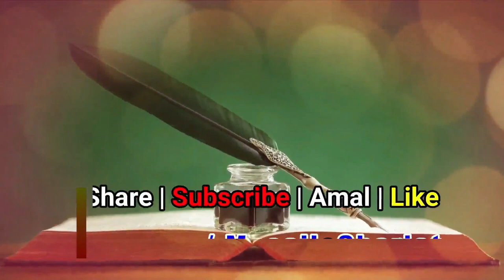kisi ke dil me kufriya waswase aate ho to kya usse bhi kafir ho jayenge dil me kufriya khyal ana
(NEWS & Update) 📰 📅⏰
Aane Wali Videos & Live Timing Dekhen

dil me kufriya waswase ana kaisa
dil me khud hi kufriya khyal ane se kya iman chala jayega